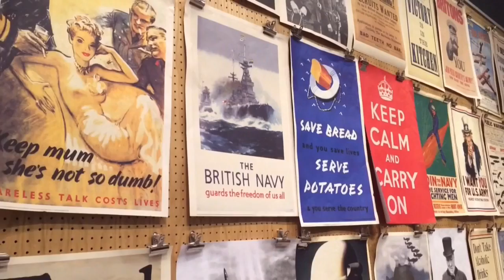1 minute jelly edits - Imperial War Museum, London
A personal project to film stuff whenever we step out of the house in an attempt to get better with editing.

We only managed to cover 2 levels because there is so much to see! Definitely heading back again :)